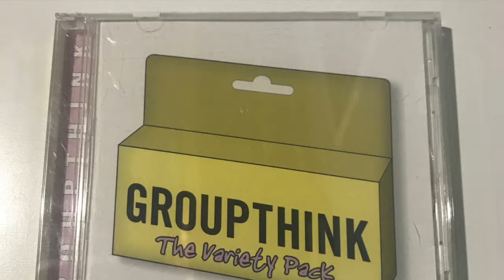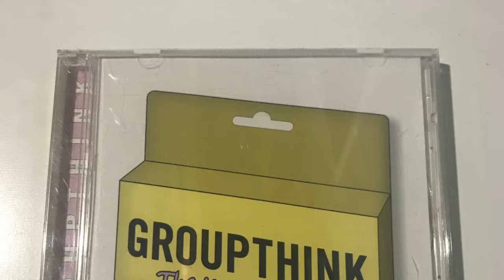Groupthink "Platinum Fang" Secret Song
Secret Song off "Platinum Fang" by Groupthink - limited self-release